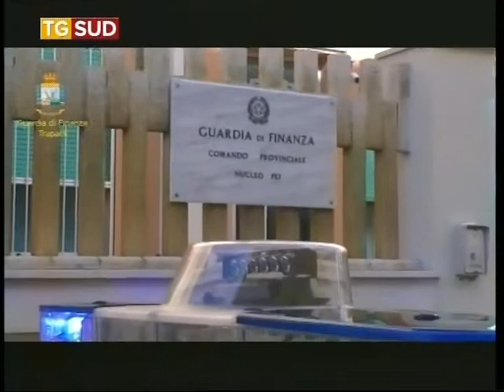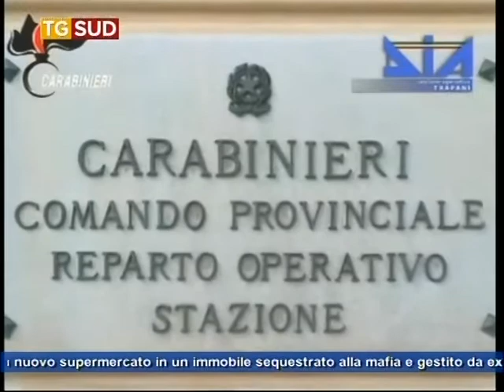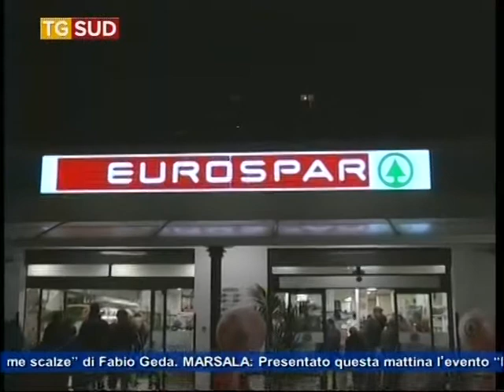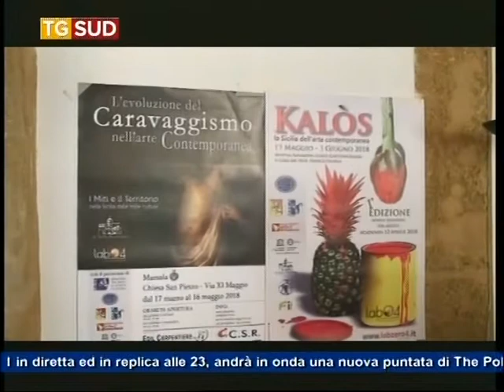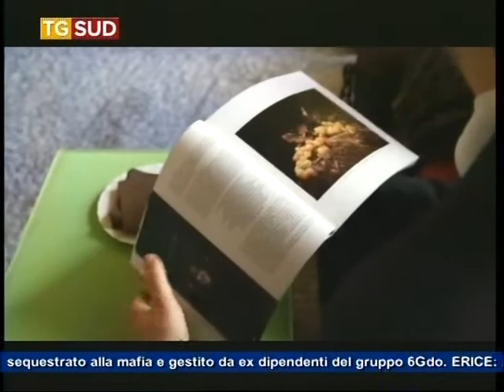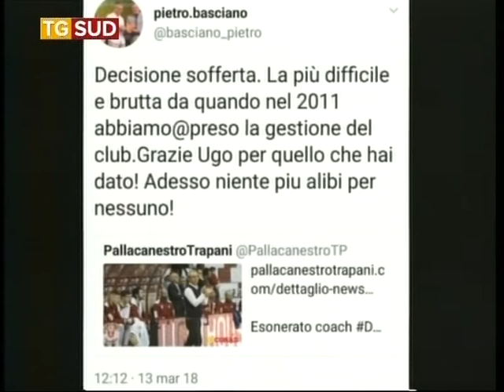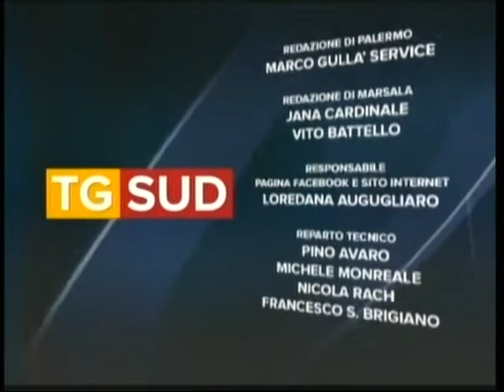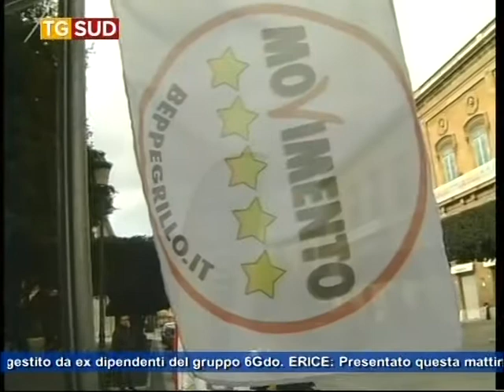TG SUD 14 03 2018